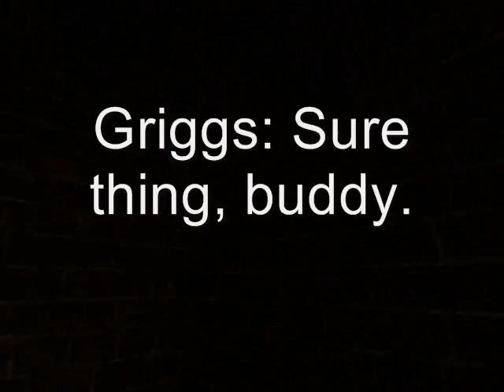Combine Rampage: Chapter Sixteen - Part 2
Griggs and Sheckley have fallen into a trap. The Combine took their escape train to another district of City 8, a tunnel full of Zombies. Once the Zombies died, they were trapped. Luckly there was a secret exit that was opened by two Rebels. Now, Griggs and Sheckley must fight more Zombies to get to the Resistance Outpost up ahead.